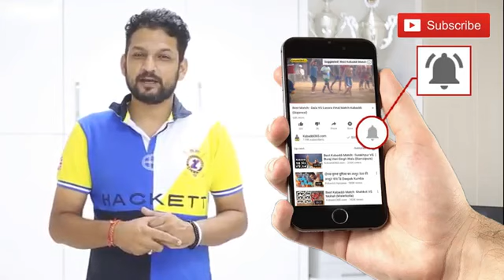Doda vs kalsia kabadi match at pharwahi cup te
Video from Kulbira Haryana